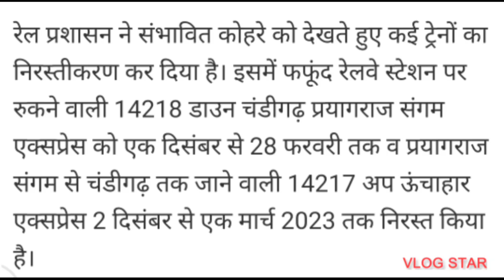Unchahar express 14218 down 14217 up not running train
unchahar express band rahegi
2 December to 1 March tak
chandigarh to pray Ajram train